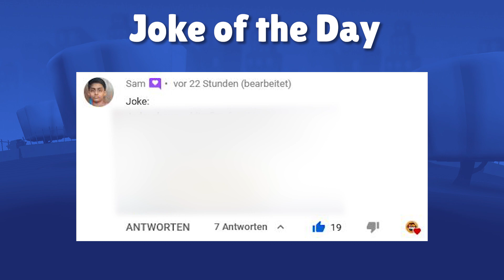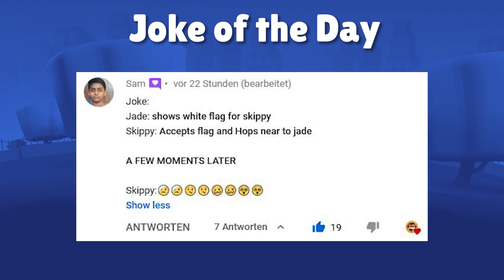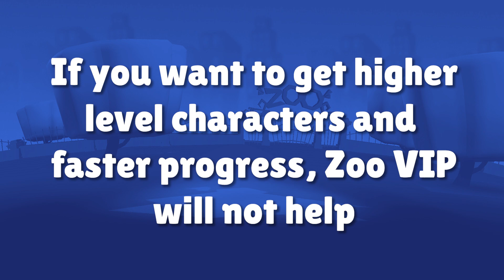ZOOBA VIP WORTH IT?! | Zooba Battle Pass | Let's Talk Zooba #8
Today we will talk about the Zooba Zoo Vip and if it's worth it! Enjoy!

Timestamps:
00:00 Intro
00:21 SOTD
00:47 JOTD
01:05 Honest Zoo VIP review
02:58 Arctic Nix
05:13 Full Pepper Gameplay (uncut)